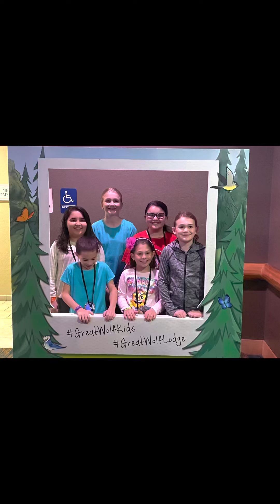Great Wolf Lodge Fun!!